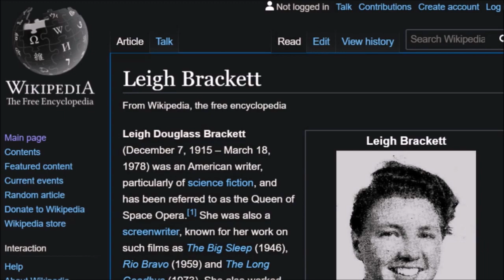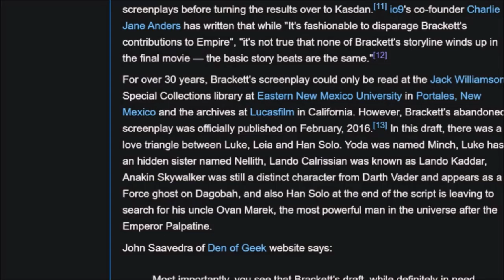Reading The Empire Strikes Back Screenplay by Leigh Brackett